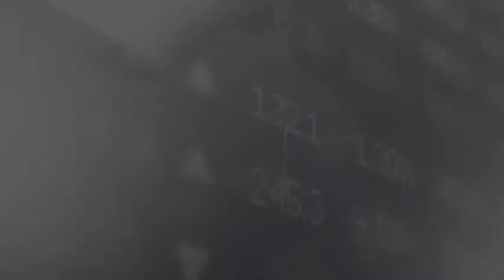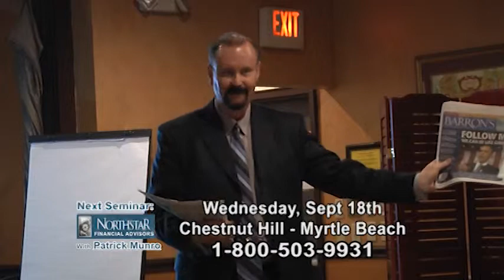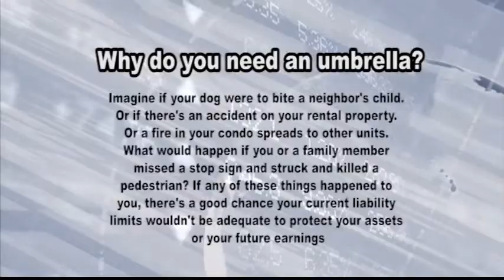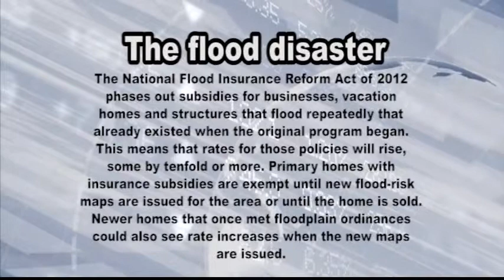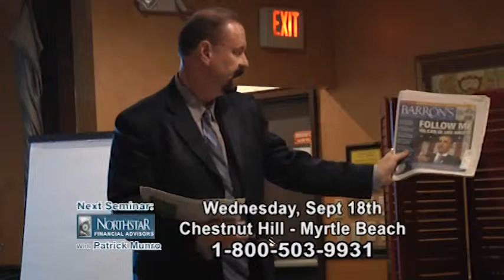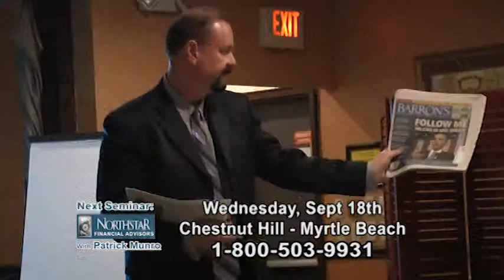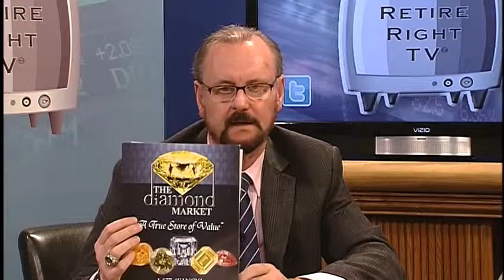Jessica talks with Patrick Munro - Part 1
starts at 5:13 minutes into the clip